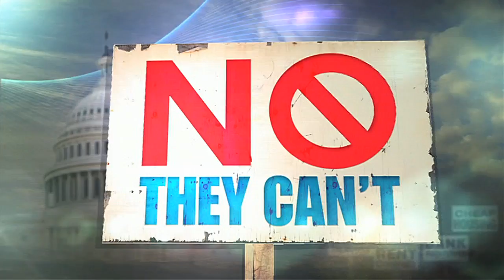Are we suckers for the Head Start program?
Hillary Clinton and most of us support the Head Start program. We are suckers: